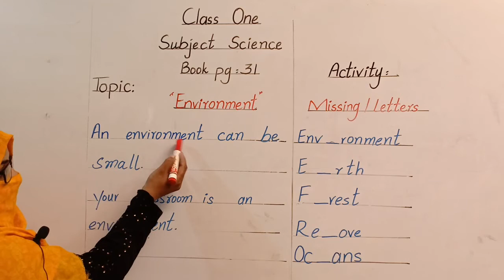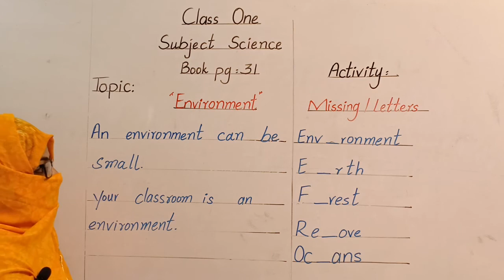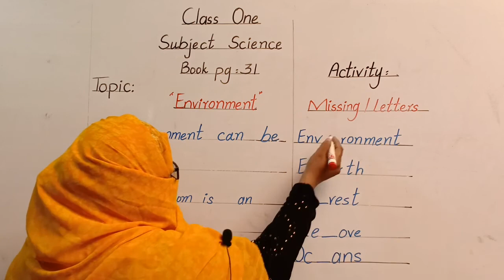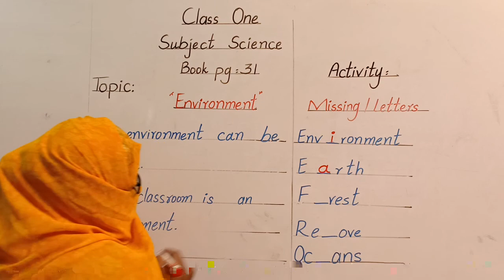ENVIRONMENT CLASS 1 SCI LEC # 45